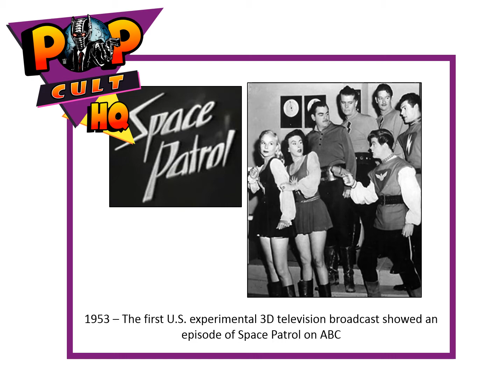Today in Geek History - April 29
1429 – Joan of Arc arrives to relieve the Siege of Orléans.
1852 - First edition of Peter Roget's Thesaurus published
1953 – The first U.S. experimental 3D television broadcast showed an episode of Space Patrol on ABC
1958 - The Broadway musical "My Fair Lady" opens for its first night in London, with Rex Harrison as Professor Higgins, and Julie Andrews playing Eliza Doolittle.
1961 - ABC's "Wide World of Sports" debuts
1968 – The controversial musical Hair, a product of the hippie counter-culture and sexual revolution of the 1960s, opens at the Biltmore Theatre on Broadway, with some of its songs becoming anthems of the anti-Vietnam War movement.
2004 - Oldsmobile builds its final car ending 107 years of production. A 2004 Alero GLS Final 500 Collector’s Edition. Photo by Joe Ross.
1. All geeky facts have been verified to the best of our ability, if we have a wrong fact, please let us know.
2. If any image is in violation, please let us know immediately.